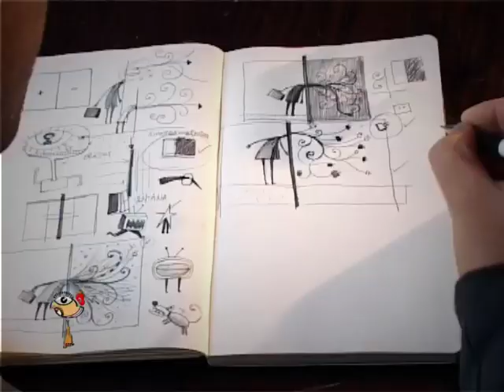Los dibujos de Pablo Bernasconi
Te mostramos las ilustraciones de Bernasconi que viajan por el mundo y hablan por si mismas.